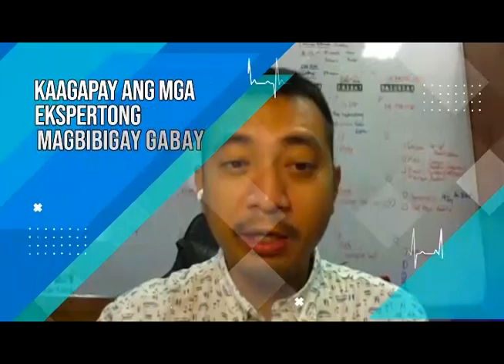BOTIKA NI TITA - AUGUST 26, 2024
ORIGINAL AIRING: July 23, 2024

GUEST: Dr. Jenn Danielle Gargar

TOPIC: Sakit sa Bato